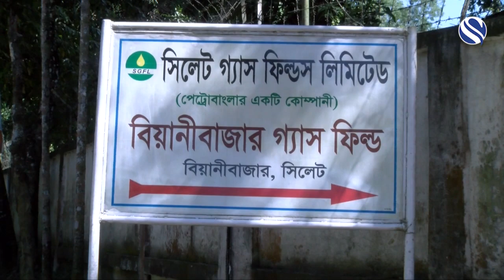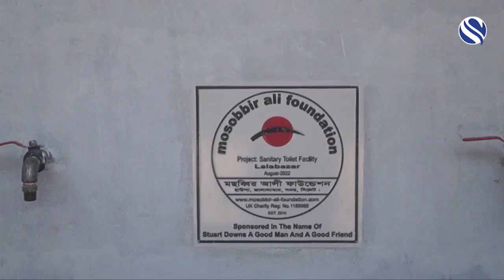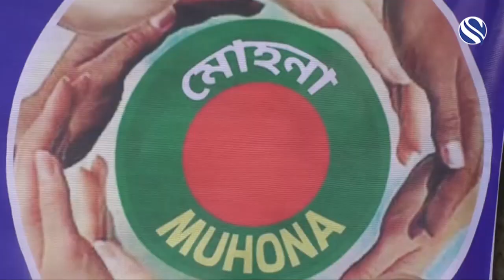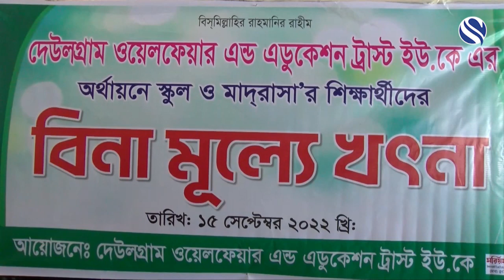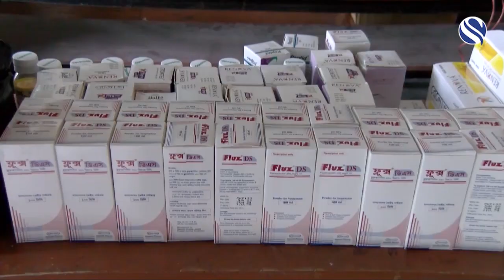Sylhet News 19 September 2022 | সিলেটের খবর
১। দীর্ঘ ৫ বছর বন্ধ থাকার পর বিয়ানীবাজার গ্যাস ফিল্ড থেকে আবারো গ্যাস উত্তোলন করতে যাচ্ছে বাংলাদেশ পেট্রোলিয়াম কর্পোরেশন। কুপের খনন কাজ শুরু

২। মছব্বির আলী ফাউন্ডেশনের অর্থায়নে দক্ষিণ সুরমা উপজেলার ১০ নম্বর কামালবাজার ইউনিয়নের গুপ্তরগাঁও গ্রামে গৃহনির্মাণ প্রকল্পের ১৮ ও ১৯ নম্বর গৃহের হস্তান্তর সম্পন্ন

৩। ছাতকের ভাতগাঁও ইউনিয়নের হায়দরপুর গ্রামের যুক্তরাজ্য প্রবাসী বিশিষ্ট শিক্ষানুরাগী রায়হান রহমানের অর্থায়নে ২টি বিদ্যালয়ের ছাত্রছাত্রীর মাঝে মিড ডে মিল ও ল্যাপটপ প্রদান

৪। 'কৃষক বাঁচাও, দেশ বাঁচাও, জলদস্যু তাড়াও, ভূমি থেকো হঠাও' এই স্লোগানকে সামনে রেখে বিশ্বনাথের চাউলধনী হাওর পাড়ের ২৫ গ্রামের কৃষকদের প্রতিবাদ সভা

এবং

৫। বিয়ানীবাজারের দেউল গ্রাম ওয়েলফেয়ার এন্ড এডুকেশন ট্রাস্ট ইউকে কুড়ারবাজার ইউনিয়নের অর্ধশতাধিক শিশুকে বিনামূল্যে সুন্নতে খৎনা এবং ৪শ' শিক্ষার্থীর ব্লাড গ্রুপ নির্ণয়

Channel S Television the UK Based Bangla Language television channel available in Europe. For Bangladeshi audience for one of the most powerful electronic media which can raise their voice across the world. Journey begun in July 2004, while a group of undiscovered talents took the challenge of broadcasting the television channel to the mainstream standard using the latest state of the art technology. Channel s TV has been voted the most popular Bengali channel outside Bangladesh.